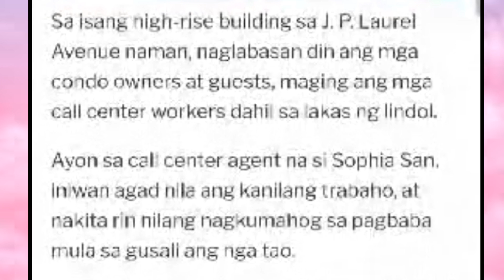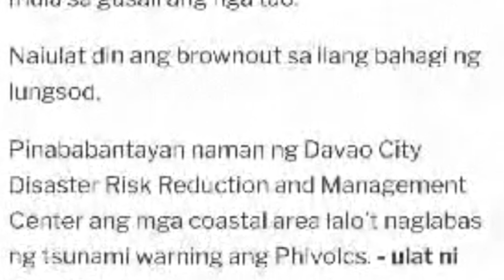DayZ Patrol Ngayong Araw Na Ito